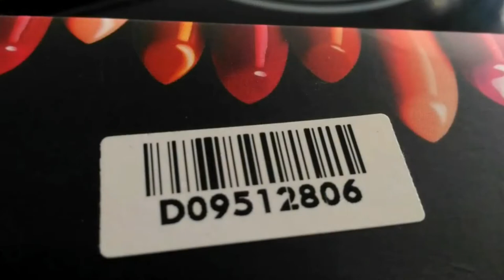12 Beautiful Mini Lipsticks Swatches & Review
12 Beautiful Mini Lipsticks Swatches & Review

Stay Quirky Mini Lipsticks | 12 Lipsticks

 Hii guys

Iss video me bht hi affordable stay quirky ki mini lipsticks ka review kiya hai jo Purplle.com pr milta hai.ye 12 lipsticks k shades hai or ye kit 1 hai.agr ye lipsticks purchase krna chahte hai to iss link to follow kare👉